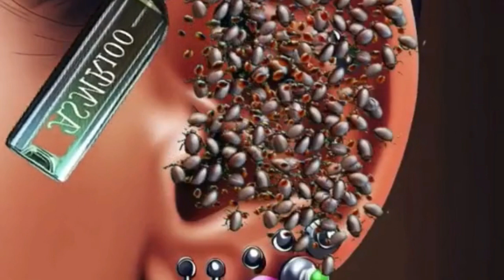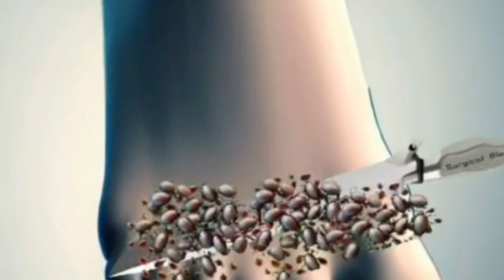Asmr. Have a nice day